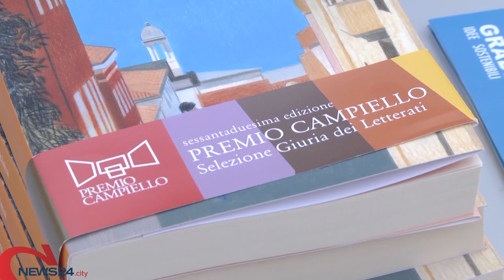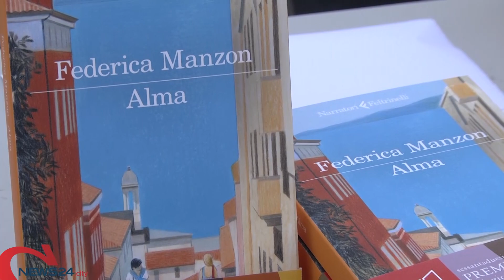BISCEGLIE | Verso la 15^ edizione di "Libri nel Borgo Antico"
Successo per l'evento con i finalisti del Premio Campiello